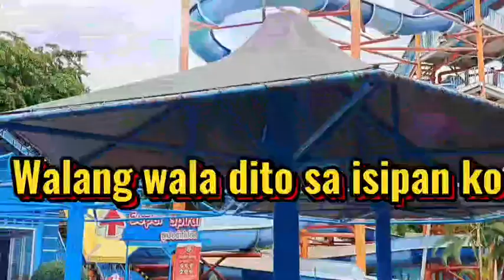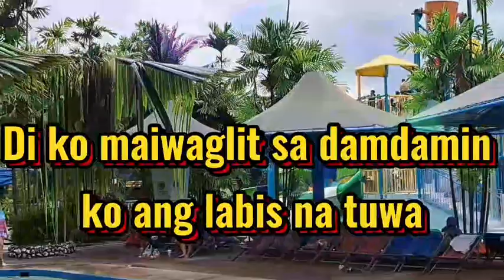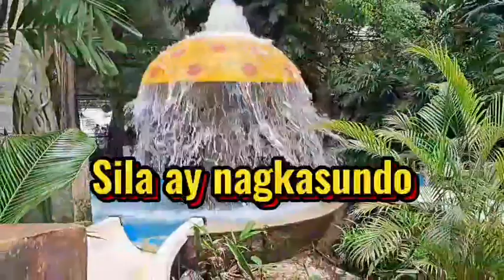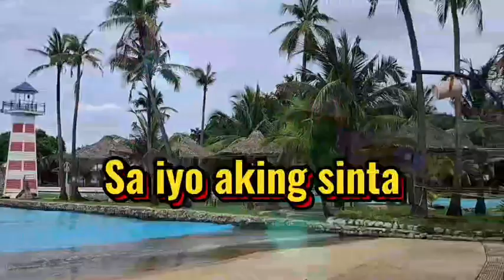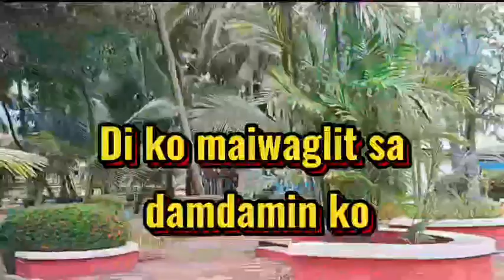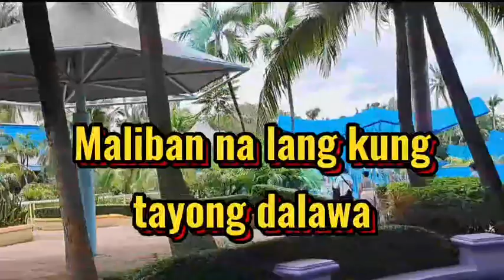PAG-IISANG DIBDIB DUET BY: NYT LUMENDA & NORHANA (TAGALOG SONG)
BEAUTIFUL SONG FOR WEDDING  {PAG-IISANG DIBDIB}
DUET BY: NYT LUMENDA & NORHANA
beautifulsong CJ5 @cj5channel

The video background was takaen at waterworld siamamazingpark BANGKOK THAILAND 🇹🇭